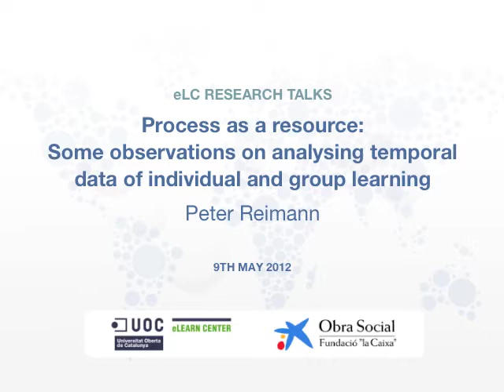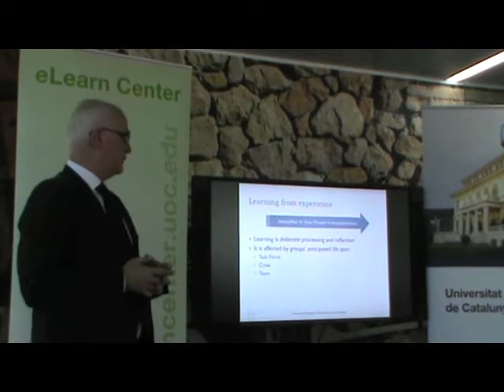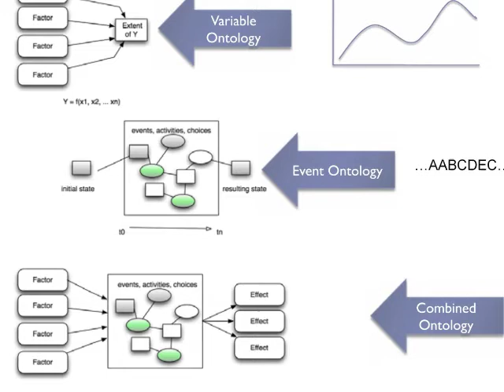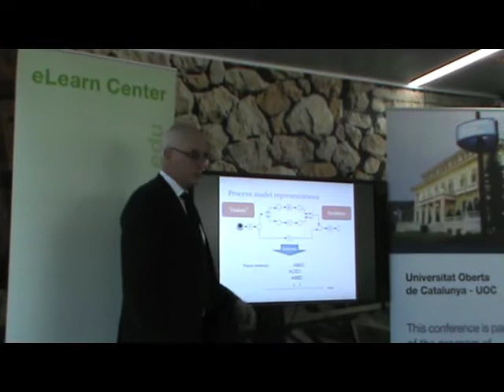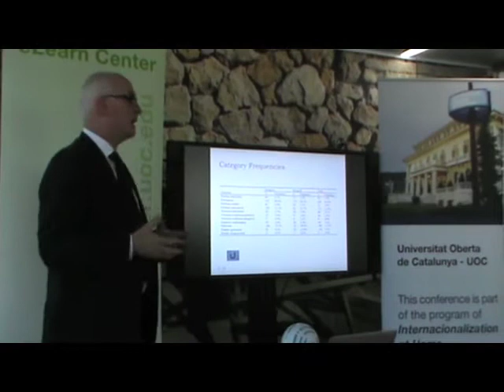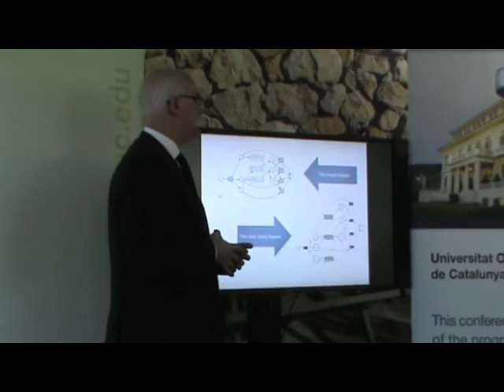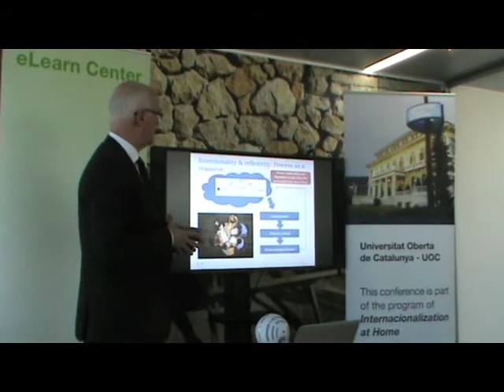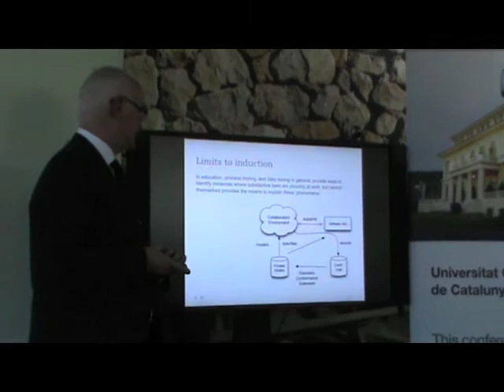Peter Reimann - eLC Research Talks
eLC Research Talk about "Process as a resource: Some observations on analysing temporal data of individual and group learning" conducted by Peter Reimann, professor of education and researcher in the Coco Research Centre of the University of Sydney.